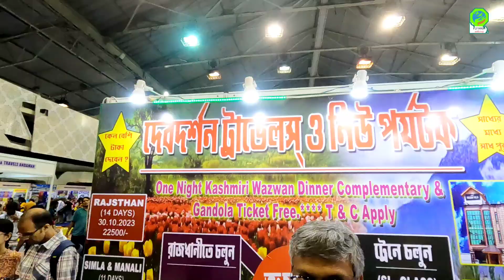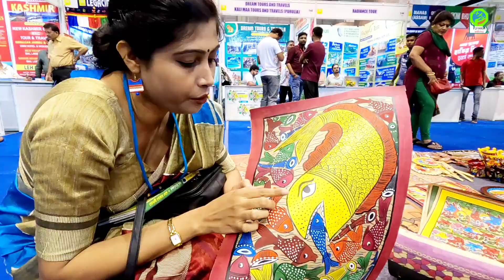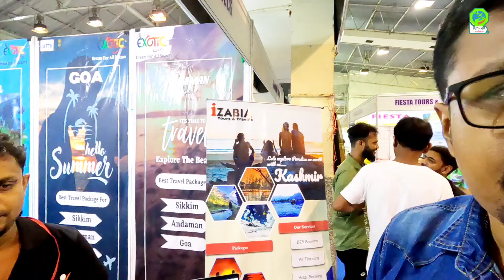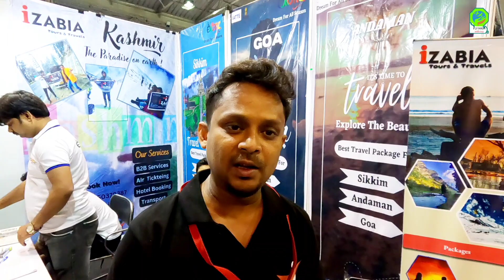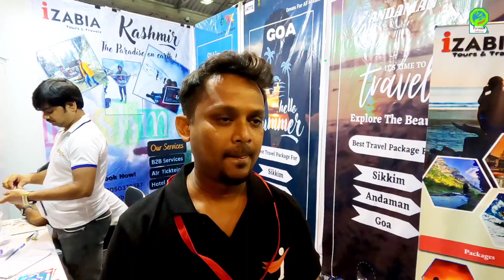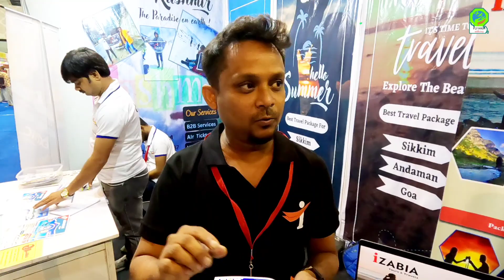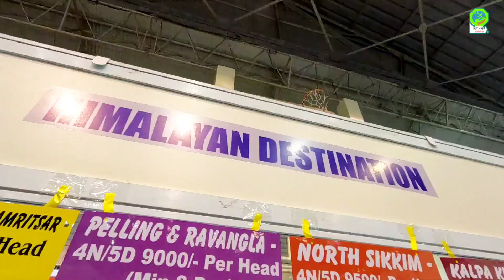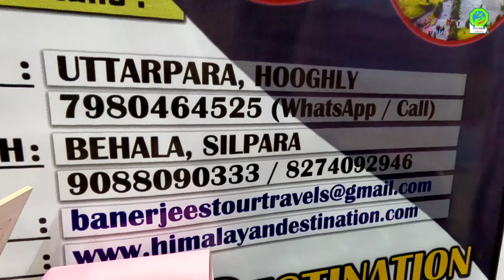পর্যটনমেলা কোলকাতা 2023| Bengal Travel Mart | ক্ষুদিরাম অনুশীলন কেন্দ্র | Discount Offer And Gifts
Tourism Faire Kolkata | Bengal Travel Mart | Khudiram Anushilan Kendra | Discount Offer And Gifts |

Hi Guys !

We r Subarno & Ivy From FLY HIGH Youtube Channel🙏🙏

Please leave a Like For This Video.And Give Your Opinion In a comment Section.

We are thankful for each and every person who is with us as part of FLY HIGH. Sending Lot's of love and wishes your way. Gratitude, love and respect for you all.

Kali Maa Tour and Travel (Chandan Gope) :- 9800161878 \ 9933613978 \ 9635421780.

Deb Darshan Travel :- 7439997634 \ 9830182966 \ 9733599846

Joy Guru Toure And Travel (Ashim panja ):- 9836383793

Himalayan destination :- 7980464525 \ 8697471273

Izabia Toure And Travels:- 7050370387 \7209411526

দীঘায় রান্না করে খেতে চান | দীঘায় মাছ ও সবজির বাজার | বাসন ভাড়া | Cheapest Digha Tour Plan 2023